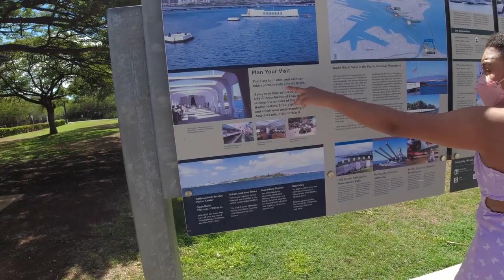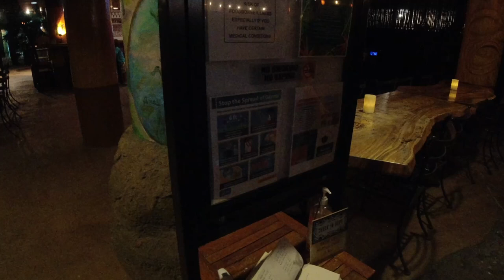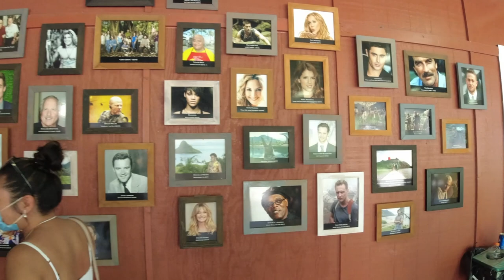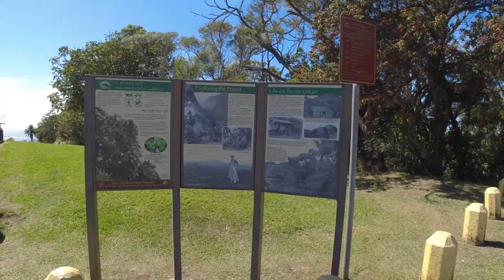Los Angeles to Honolulu trip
Well, here we go again on another adventure. This time we are heading to Hawaii for a full week. Of course, I don't upload the whole week but only the highlights. Video was taken using a DJI Osmo Action. Hope you guys enjoy the video. Please give me like if you do.